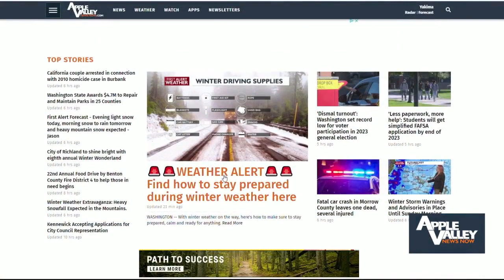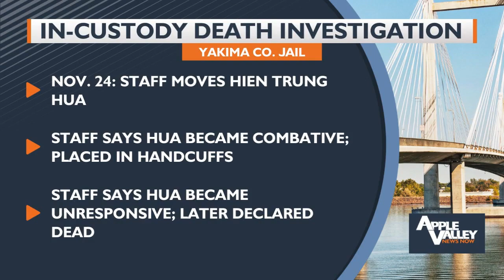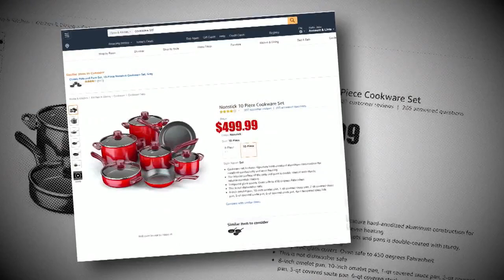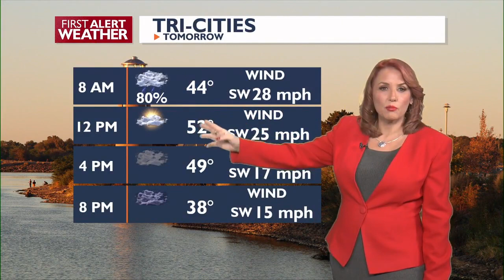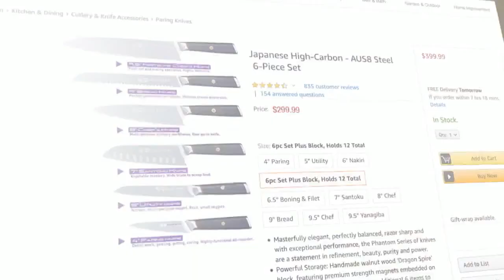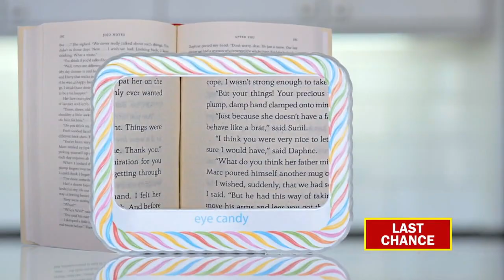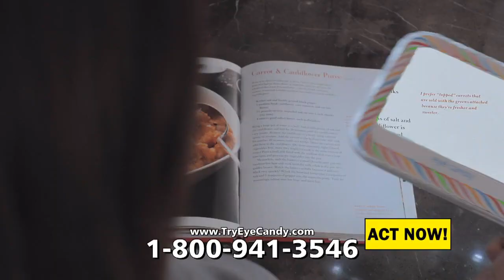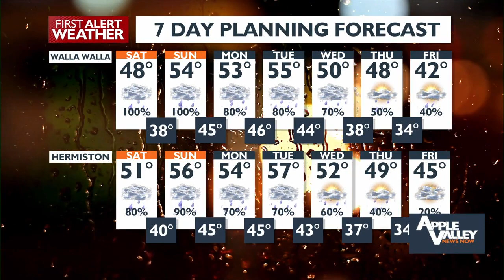Apple Valley News Now Special Edition - December 1, 2023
Special Edition of Apple Valley News Now due to College Football.